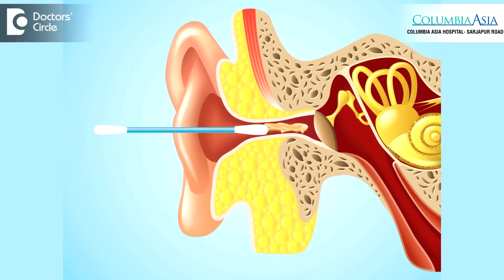Why do we need earwax? When should I have my ears professionally cleaned? - Dr. Sheelu Srinivas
Ear wax is a natural secretion of our ear canals. Wax glands are like sweat glands. Each of us produce a different kind of wax. Some of us produce the dry and some of us produce the brown sticky kind, we do not get our ears professionally cleaned all the time. Ears have a natural cleaning  process of the  wax, where  while chewing, moving  our  jaw, the wax is  throw out, there is a small percentage of people though who produce  a lot of wax and even  though who produce  a  lot of  wax and I you feel that your  ears are blocked and especially before the  swimming season. For  children as  well as  for  adults if you feel that the ears  are blocked, the it is  best to see an  ENT  surgeon and get  your  ears  suctioned out, we  should not be cleaning our  ears at home, ear  buds actually are not advised  at all, ears have a  natural  process of  cleaning and if ears  require  cleaning, then a professional  ENT  doctor should be  suctioning  out the ear  wax.